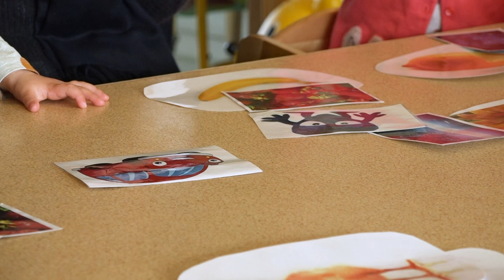Lärande genom lek - på barnens villkor